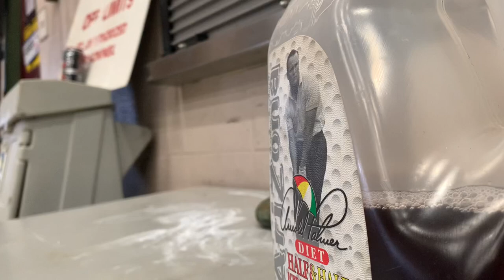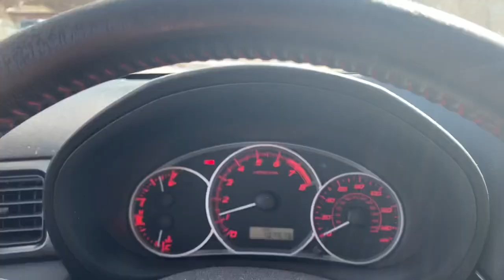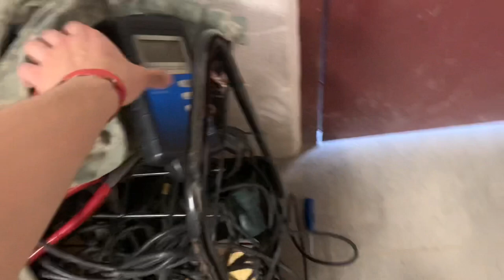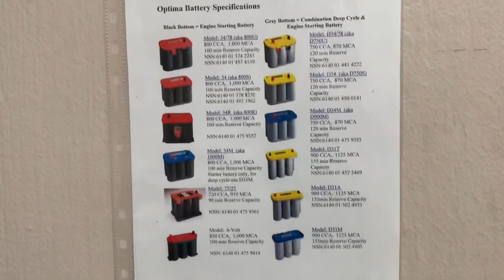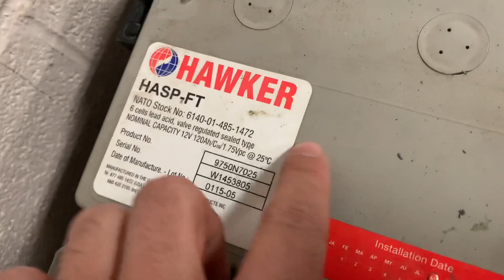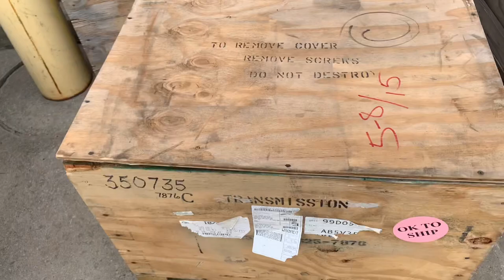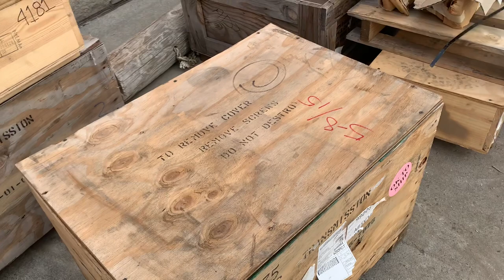A Day In The Life Of An Army Mechanic 91B Batteries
Today I show you guys my daily life as a 91B